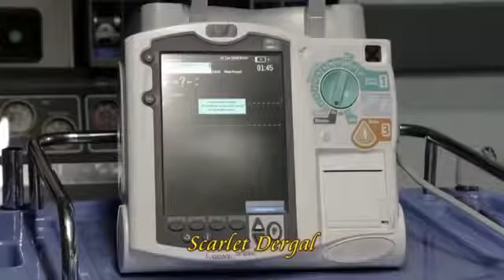A otra puerta LGBT GAY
Como dice el Dicho Parte 1